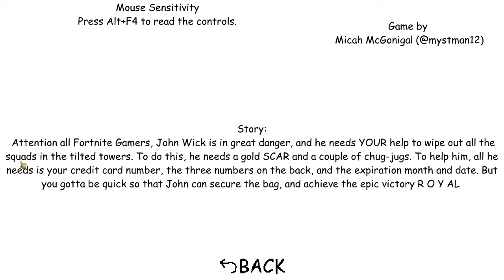Suffering at the hands of my own Baldi mod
contains rain and cheating lol